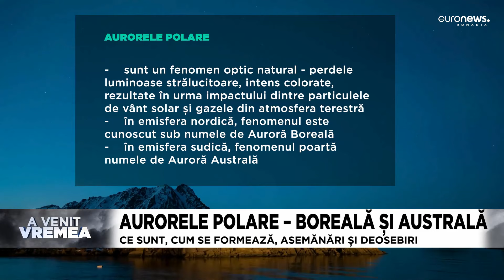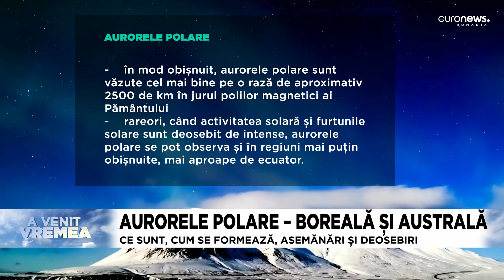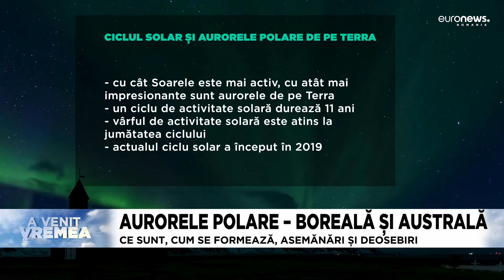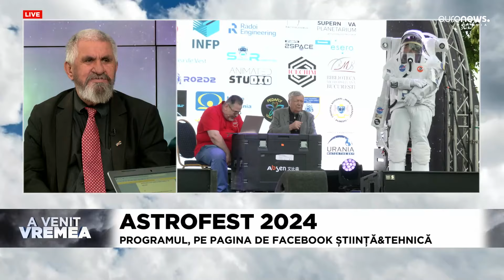A VENIT VREMEA – Episodul 32 : Aurorele Polare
Invitat:
CRISTIAN ROMÂN – senior editor, revista Știință și Tehnică

Cuprins :
- aurorele polare, boreală și australă -  ce sunt, cum se formează, asemănări și deosebiri
- culorile aurorelor polare
- recentele aurore boreale, efectul celei mai puternice furtuni geomagnetice din ultimii 20 de ani
- legătura dintre aurorele polare și furtunile solare
- cauzele furtunilor solare
- efectele negative ale furtunilor geomagnetice
- furtunile solare vor continua - vârful de activitate al ciclului solar va fi în vara 2024
- cele mai intense furtuni geomagnetice lovesc Pământul după perioada de maxim solar
- ASTROFEST – cel mai mare festival de popularizare a științelor, din România
- prognoza meteo 20 -26 mai